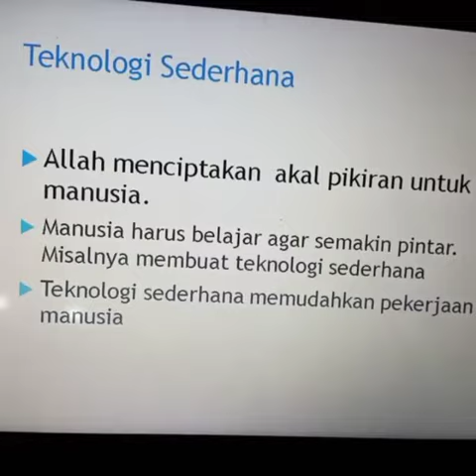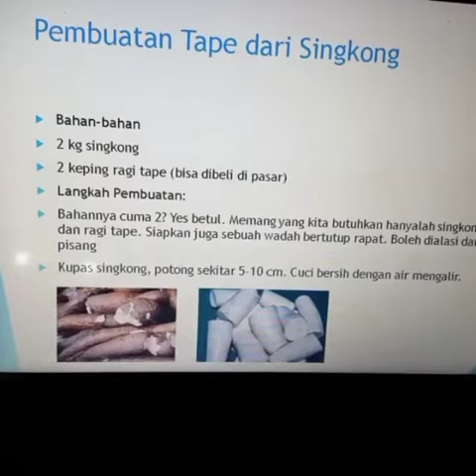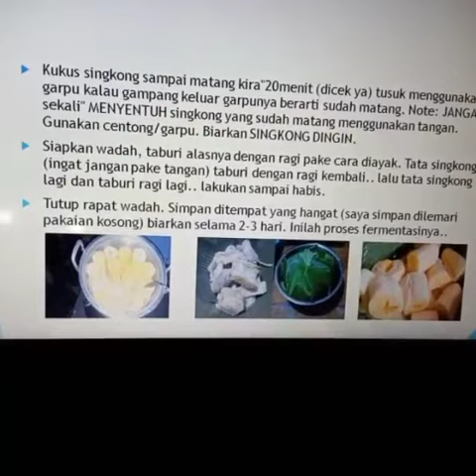Teknologi Tepat Guna /Kelas3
Video from محمد Helohsae